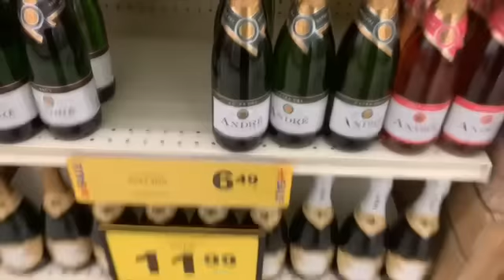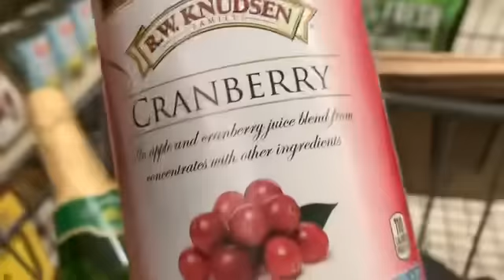TRUTH OF HOW A SINGLE GIRL SPEND HER NEW YEAR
Some steps need to be taken alone. Its the only way to figure out were you need to be.you deserve to be around only people who are truly grateful for your presence. in there lives.

So learn how to enjoy life in the mist of trouble and in the mist of those you know don't love you until you take your exit.

Hope you all enjoy this video. AND MAKE SURE YOU SHOW OLD SCHOOL SOME LOVE.